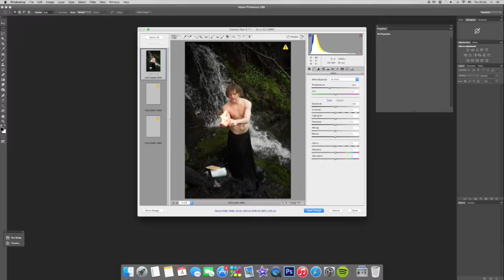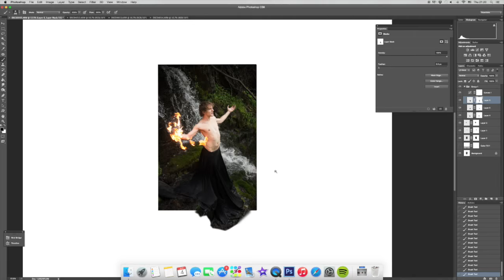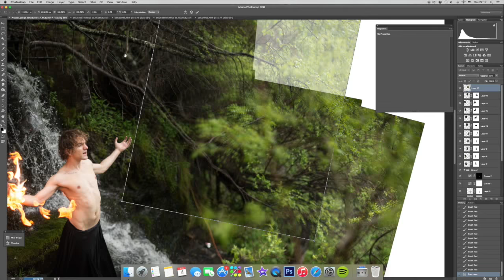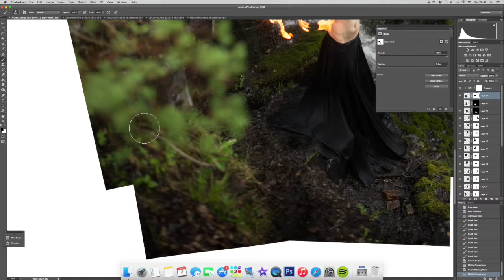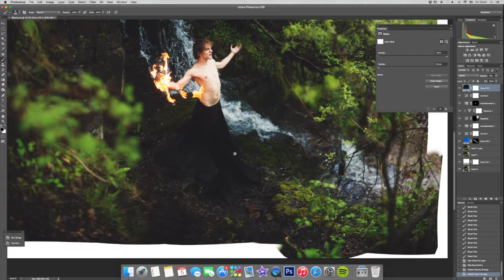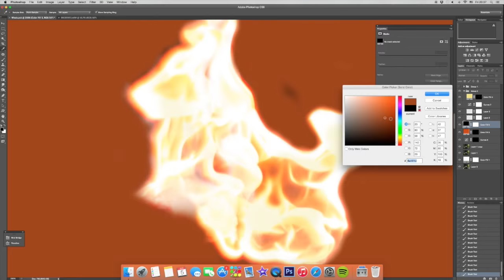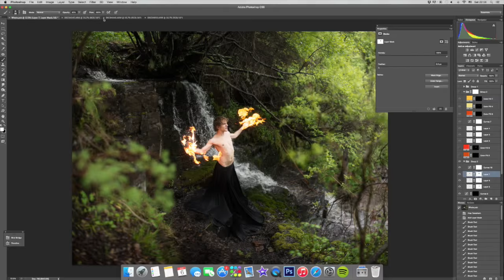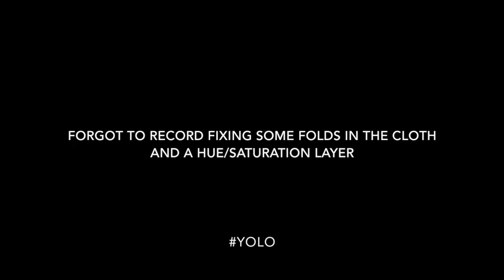Speed Edit: "Drown me in your waters, I'll set you up in flames"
5 hour editing process condensed into 15 minutes, including: compositing, expanding, wasting time editing in fire only to be unsatisfied with it and reshooting it, and the actually interesting color editing.